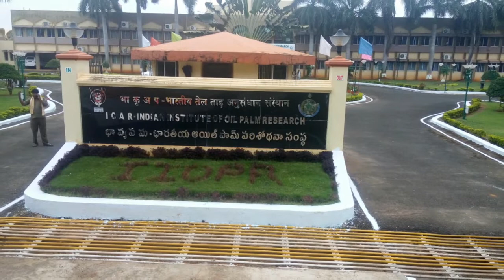Dr. Ysr Horticultural University , COH ARPETA. 2nd year(2k15 batch) students Andhra Tour.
The tour was about 5 days in different regions of Andhra. It was an educational tour students really enjoyed the tour and made good memories.